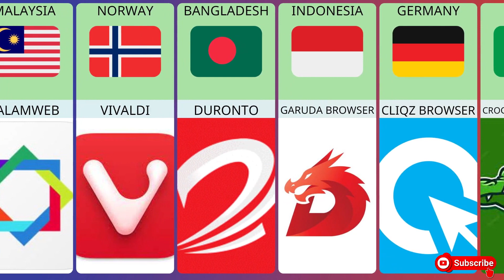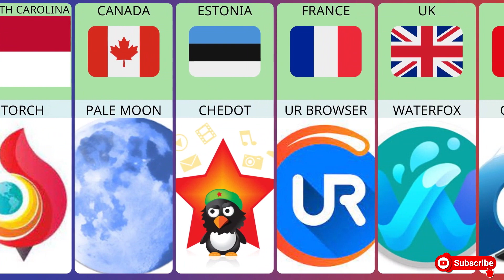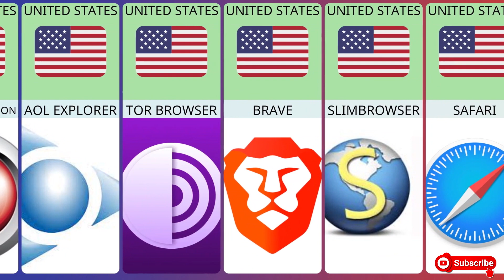Web Browser From Different Countries.|| Most Popular Web Browsers.